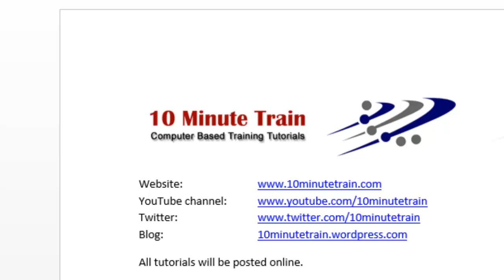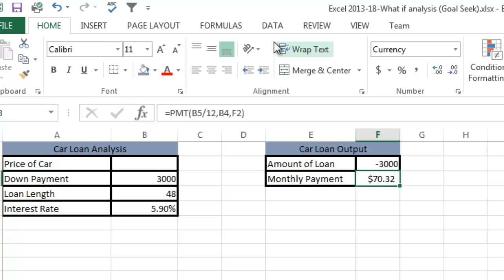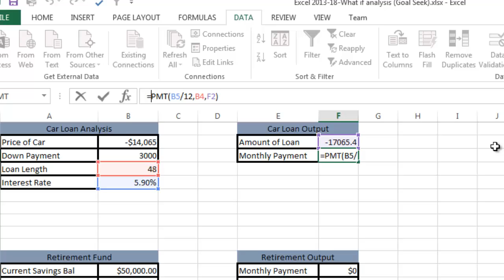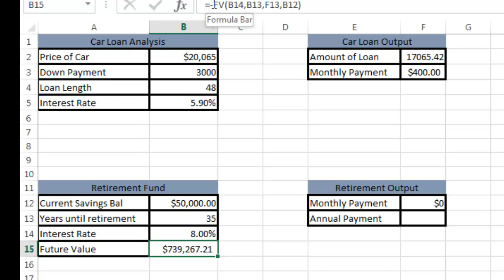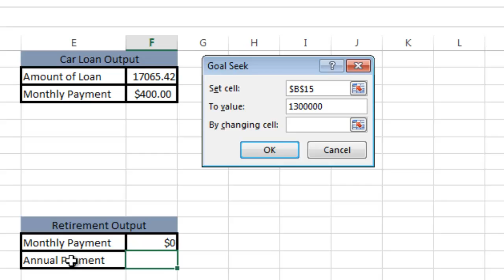Excel 2013 Tutorial 18: What if analysis (Goal Seek)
Excel 2013-18-What if analysis (Goal Seek).  Demo on how to use What if analysis goal seek function.  Provide a car payment example along with a retirement fund example.